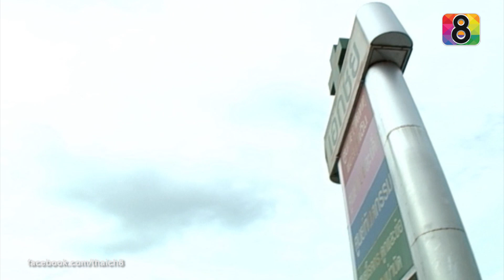ราชินีลูกทุ่ง ตอนที่20 4/4 | ช่อง8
ละครฮิตช่อง8 "ราชินีลูกทุ่ง"